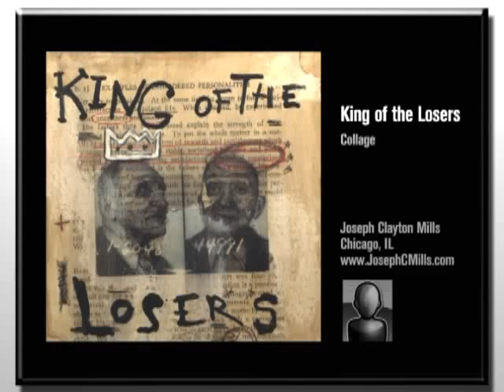Ovation TV | My Art Vol. 7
My Art is a showcase for emerging artists.  In this spot we feature Art Work from: Anne Faith Nicholls, Joseph Clayton Mills, Scott Listfield.

OVATION TV, ART LIKE
NEVER BEFORE. TV LIKE NOTHING ELSE